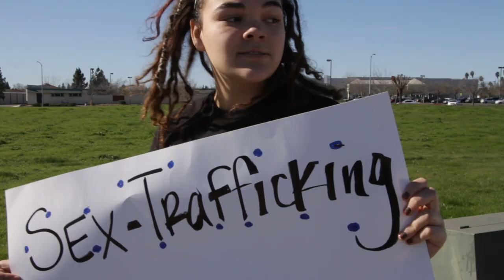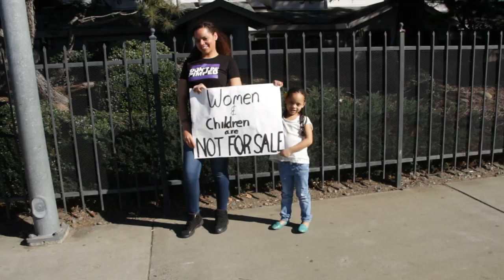California's Forgotten Children (Official Trailer)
"California’s Forgotten Children" is a feature documentary that follows a diverse group of resilient survivors who have overcome commercial sexual exploitation as children and are changing the world by ensuring no child is forgotten. This film gives viewers the tools to combat this epidemic and empowers survivors on their path to freedom.

Available on VOD and digital February 13 2023.